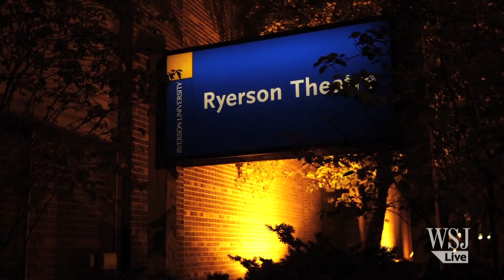Kevin Smith Premieres Horror-Comedy 'Tusk' in Toronto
"Tusk," the new horror-comedy from Kevin Smith, was conceived during a recording of one of Smith's podcasts. WSJ spoke to the film's director at the Toronto International Film Festival.